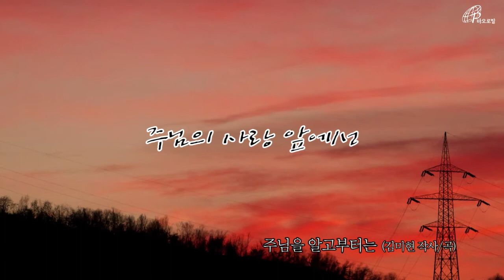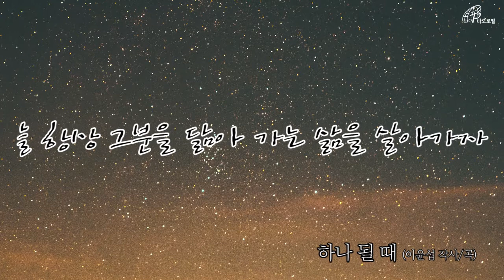추억의성가| 주님을 알고부터는 | 가톨릭 창작 성가 공모곡 5집 | 바오로딸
주님을 알고부터는 고통도 기쁨이 되고
주님의 사랑 앞에선 슬픔도 행복이 되네~♬

1997년도에 나온 창작 성가 공모곡 제5집
주님을 알고부터는 음반에 나온 가사입니다.

지금은 음반을 구입하고 싶어도 구입할 수 없는..추억의 성가죠^^

가끔 추억의 노래들이 떠오를때..
바오로딸뮤직 에서는 구입 가능하니깐 참조하세요